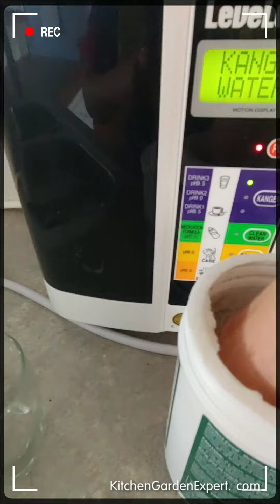Just add water...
We love our Kangen water machine! We use the water in everything!!